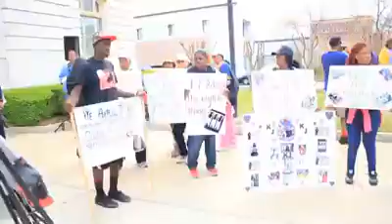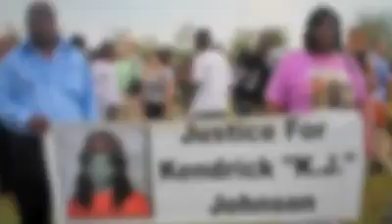Never forget Kendrick Johnson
In 2013, Kendrick Johnson, was 17 yr old when he was found rolled up in a mat in his High School gym in Valdosta, Ga. State Autopsy claimed death was accidental, private autopsies revealed evidence of blunt force trauma also his body organs were missing. No one has ever been charged for his murder.